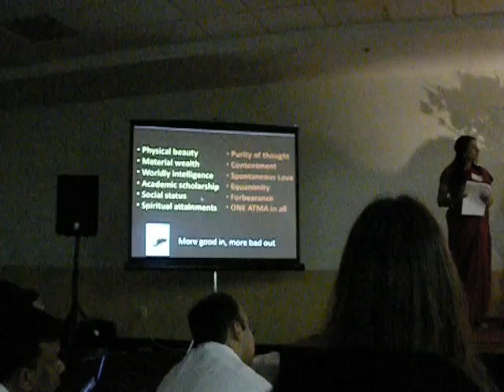Perfecting Human Relationships - Part 01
Talk/presentation given by  Meena Patel (Jacksonville) and Pardhu (Atlanta) at a Sai Retreat with Prof. Anil Kumar in Atlanta on 25th April 2009.